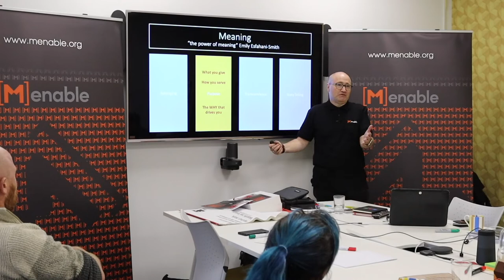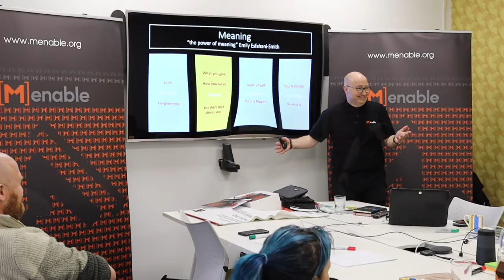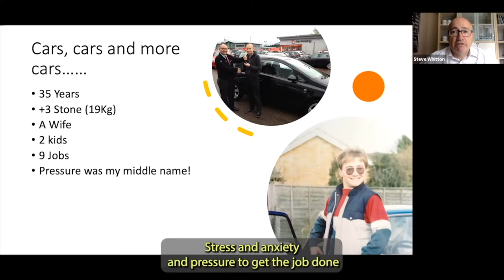Stephen Whitton - Pioneering Speaker. Part 1. The Serious Stuff!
In this short, showreel video Stephen describes how the [M]enable movement was born and why Mental Health awareness is so important.